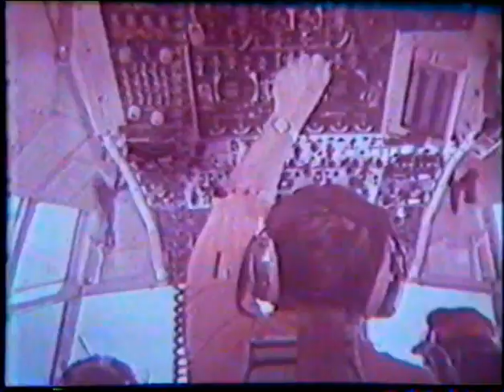how the US Marines provide Hot fast top Cover for ground forces in their sleek a 4